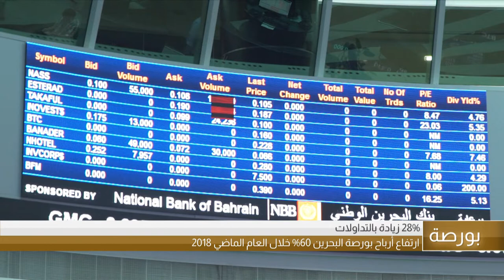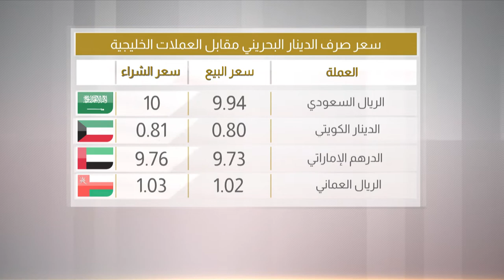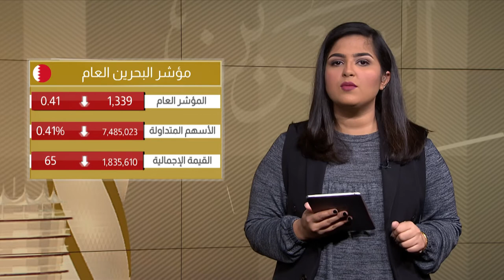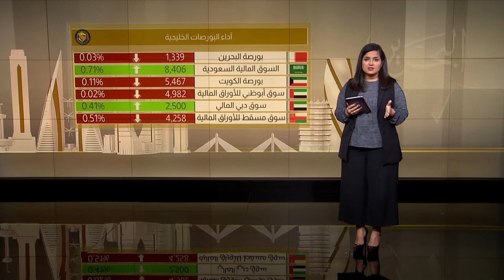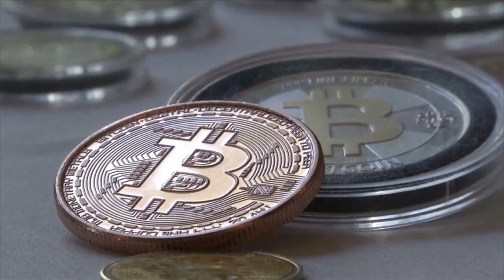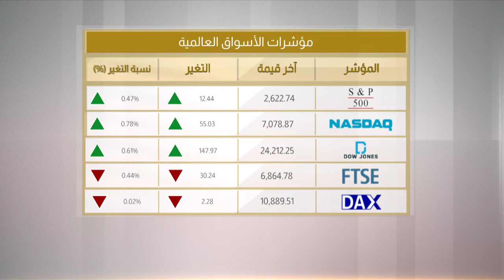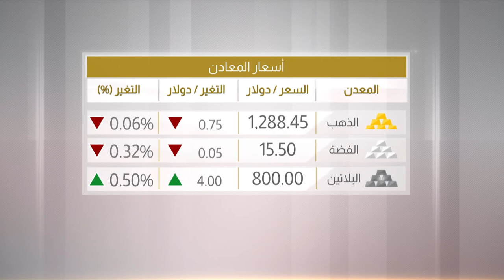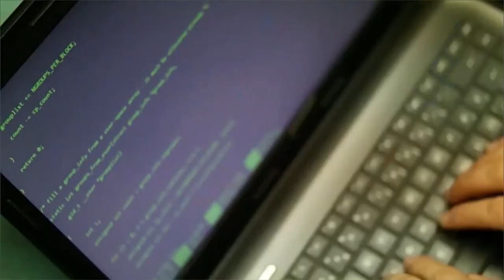البحرين مركز الأخبار : النشرة الإقتصادية 16-01-2019